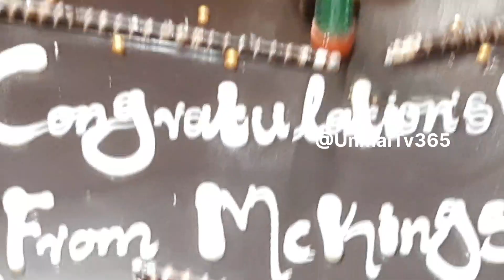GP Muthu celebrated in New shop opening biggboss tamil 6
Biggboss session 6 gp muthu celebrated in tamilnadu open for shop